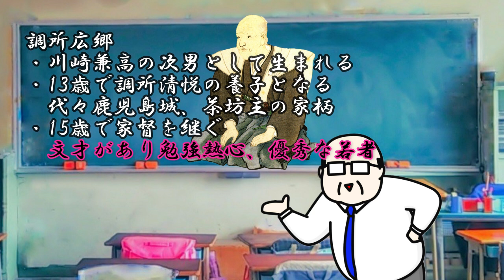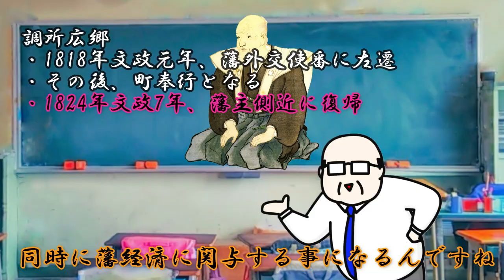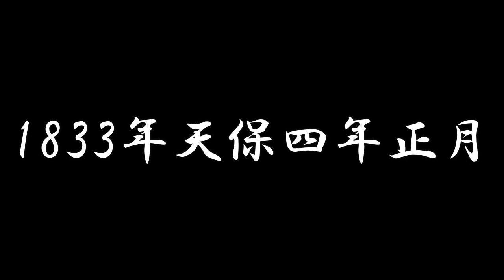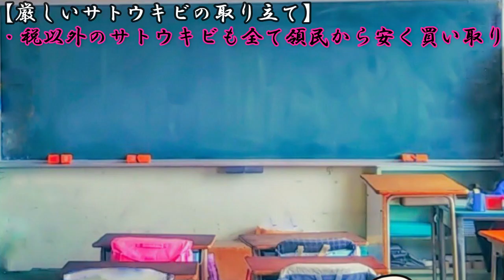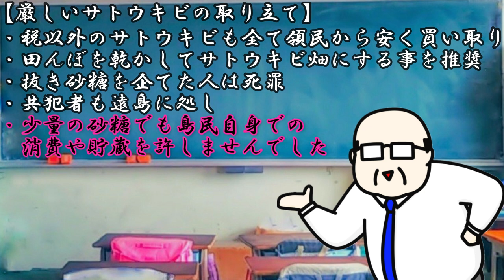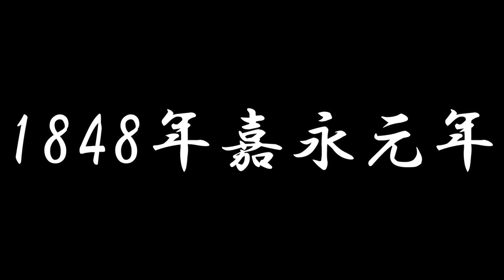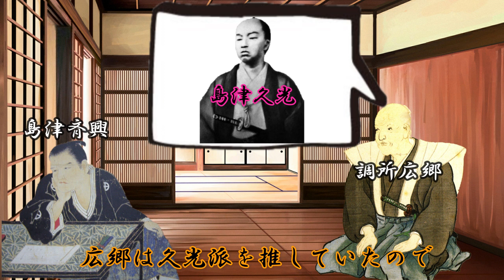崩壊寸前だった薩摩藩は何故幕末の雄藩になれたのか？！～薩摩藩の救世主の悲惨な末路～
0:00　実は破綻寸前だった薩摩藩の謎
1:59  島津重豪の散財
3:57  暴君の返り咲き
5:56  暴君の焦り
7:02  救世主、調所広郷
9:11  命の二者択一
11:20 広郷は救世主なのか？！
14:09 功労者の裏側
16:46 功労者の末路

皆さんこんばんは！ごんきちです

明治維新で「雄藩」と言われた「長州藩」「薩摩藩」ですが、薩摩藩は軍艦とかバンバン買ってて
お金持ってそうなイメージありませんか？

実は幕末より少し前まで薩摩藩はとんでもない借金苦に陥っていた事をご存じでしょうか？

ところがどういう訳か？幕末にはバンバン武器も軍艦も買ってますよね？

一体どこからそんなお金出て来たんでしょうか？

今回はそんな摩訶不思議な薩摩藩の財政改革にスポットを当ててお届けしたいと思います。

真面目な歴史ファンなのに、どこかおチャラけている「ごん歴チャンネル」がお届けする

第20弾の動画です、是非最後まで見てやってくださいませ！

BGM提供
▽OtoLogic(オトロジック)様

▽DOVA-SYNDROME様
フリーBGM

イラストACはイラストが無料！商用利用もOK！

▽無料のイラスト素材集
イラサポfree様